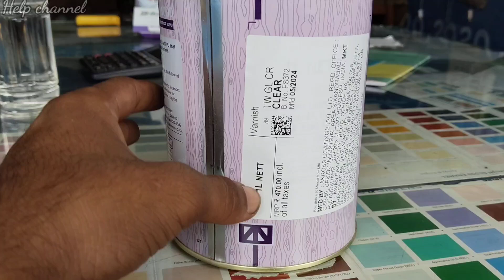Asian paints wood polish//How to Apply Touchwood //এশিয়ান পেইন্টস কাঠের পোলিশ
Asian paints wood polish//How to use Touchwood //এশিয়ান পেইন্টস কাঠের পোলিশ